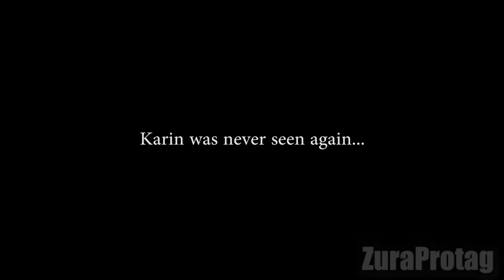The Best Love Live Nijigaku Memes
Here is a compilation of the best parts of Nijigasaki memes 1-13.